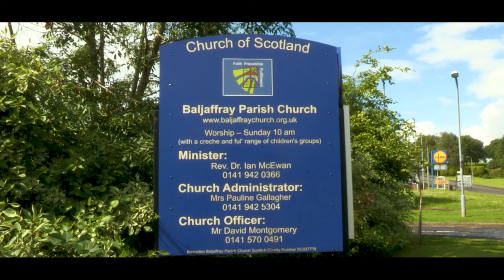Holly & Darren - Kincaid House Hotel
Holly & Darren's wedding day filmed at Baljaffray Parish Church and Kincaid House Hotel, Milton of Campsie.